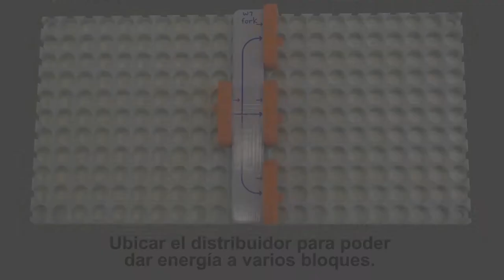Robótica para niños - LittleBits - Secuencia 1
Esta serie de videos remiten al tutorial Robótica para niños Little Bits. Disponible en Campus virtual Intec